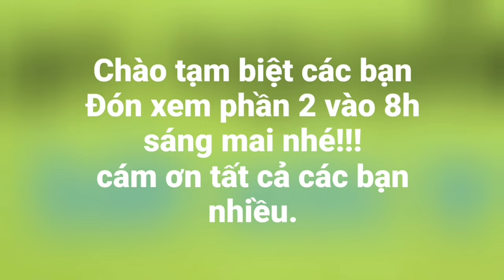Trở lại Sông Tiền săn HuGo. Lên con cá này giựt mình luôn | Săn bắt SÓC TRĂNG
Mời tất cả các bạn cùng mình trở qua Cao Lãnh - Ra Sông Tiền Câu Cá nhe.